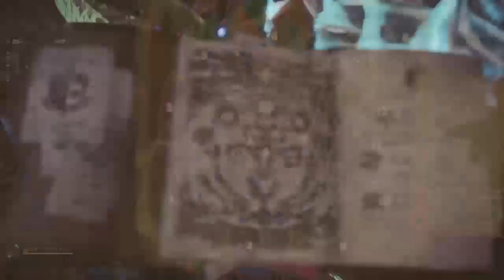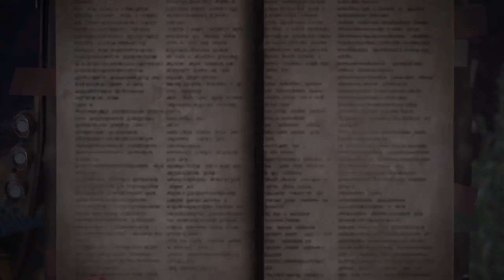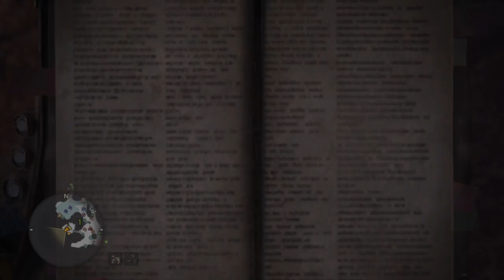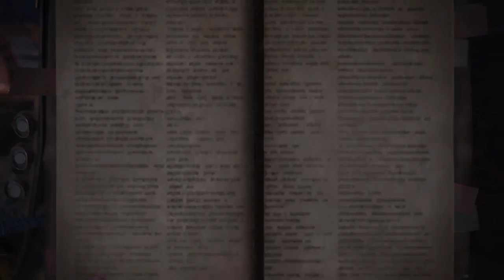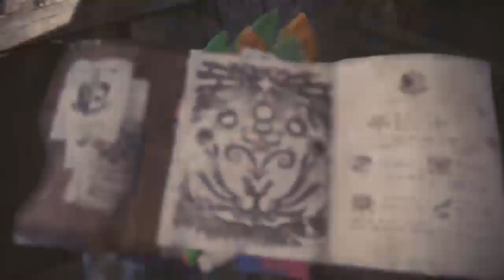2018-03-23 [ENG/CHINESE] 芒亨 Mon Hun World with KelxD and Tomato